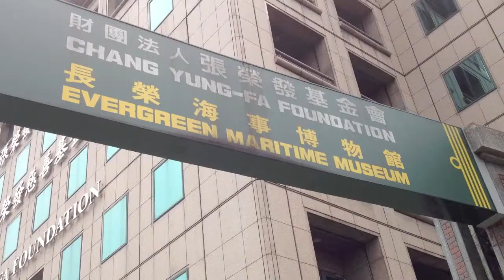Evergreen Maritime Museum in Taipei, Taiwan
Model boats at the Evergreen Maritime Museum in Taipei, Taiwan.